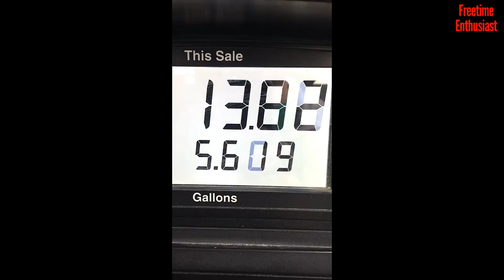The Crazy life of a Battlefield Youtuber! - Feb 2018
A couple months ago, I made a video showing how a Battlefield Youtuber lives his life! This is a follow up to that video showing how crazy it is to live like this. Really this is just (satire). Haha enjoy!

Here on this channel I bring the latest content from Battlefront 2 to Battlefield 1. For new weapons, maps, game modes, and news this is your source. Tune In, Catch Up, and Enjoy Your Freetime!